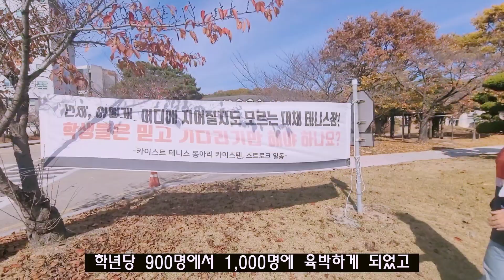연고대 보다 좋은 지방대 성공보장 대학교?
오늘은 대전광역시 유성구에 위치한 카이스트 한국과학기술원을
다녀왔습니다 한국에서 가장좋은 지방대 특수대 온갖 수식어가 다붙어
있는 1%의 대학교 입니다 캠퍼스가 엄청 넓고 좋은 카이스트 kaist 대학탐방
시작 합니다